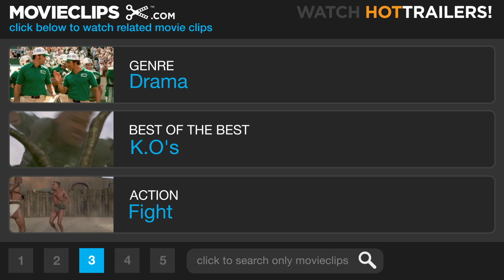Against the Ropes (4/8) Movie CLIP - The First Fight (2004) HD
CLIP DESCRIPTION:
Jackie (Meg Ryan) and Felix (Charles S. Dutton) prepare Luther (Omar Epps) for his first fight, which he must win to continue his boxing career.

FILM DESCRIPTION:
Charles S. Dutton's feature-length directorial debut Against the Ropes is based on the real-life story of Jackie Kallen, a Jewish woman from Detroit who became a successful boxing manager. Played by Meg Ryan, Kallen works her way up in the world of boxing by believing in the fighting skills of Luther Shaw (Omar Epps). Director Dutton appears as veteran trainer Felix Reynolds, whom Kallen encourages to come out of retirement.

CREDITS:
Cast: Aidan Devine, Charles S. Dutton, Omar Epps, Meg Ryan
Director: Charles S. Dutton
Producers: Robert W. Cort, Mike Drake, Scarlett Lacey, David Madden, Jonathan Pillot, Steven Roffer, Sharon Seto
Screenwriter: Cheryl Edwards